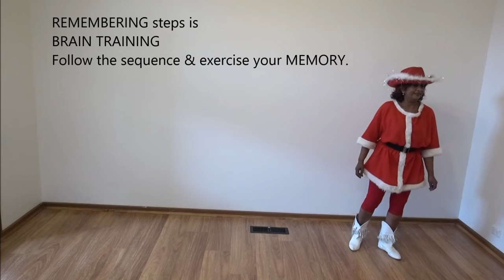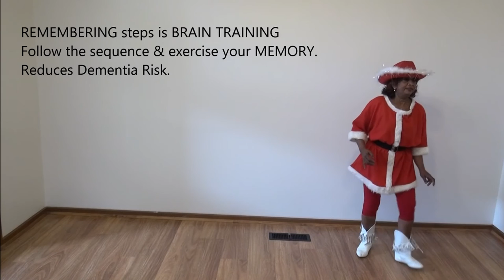CHRISTMAS IN JULY - Baby It's Cold Outside Shanthie De Mel Dancercise2health Australia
Baby It's Cold Outside by Lady Antebellum
Choreographer - Shanthie De Mel, Australia 2011.
32 count- 2 wall- 1 Tag- Line Dance
Dancercise2health, Australia.

"Copyright Disclaimer under Section 41 of The Copyright Act 1968, AUSTRALIA (as amended), allowance is made for "fair dealing" for purposes such as teaching, review, criticism, comment, research, news reporting, parody, satire, & scholarship. "Fair Dealing" is a use permitted by copyright statute, that might otherwise be infringing. Non-profit, Health-educational or personal use, tips the balance in favour of fair dealing." I own the dance choreography.